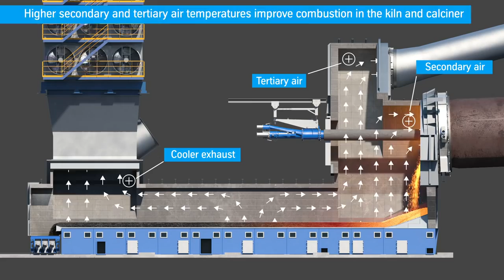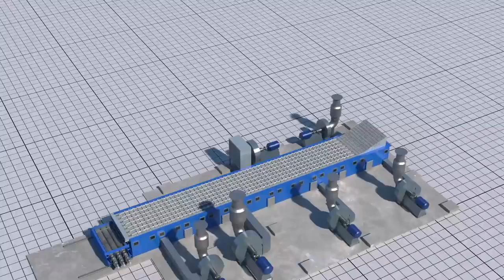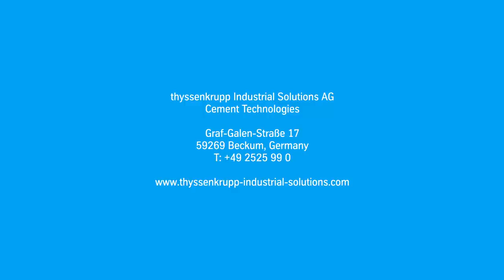🧊 The reliable cooling solution for the cement industry polytrack®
The new generation of polytrack® stands for reliability and experience! Based on a track record of more than 130 installations worldwide, polytrack® has been optimized to maximize availability, improve maintenance and allow fast conversions with minimum production downtime. The static, horizontal aeration floor and the separate clinker conveying system result in a superior cooling performance, high thermal efficiency, as well as unbeatable robustness and equipment durability. The highly flexible and modular construction makes polytrack® the ideal solution for fast conversion projects. Proven, reliable, future-proof – step up your plant productivity! 💪🚀